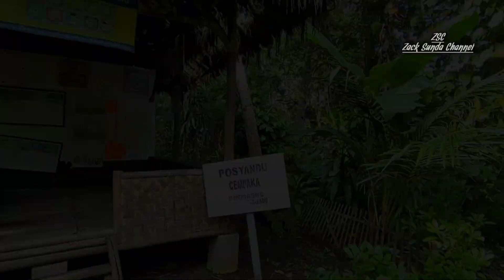Kampung Damai Di Rumah Sederhana, Suasana Pedesaan Cianjur Selatan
Kampung Bantaka Desa Muaracikadu Kecamatan Sindangbarang Cianjur Selatan, Kampung Sepi damai dan asri di desa.